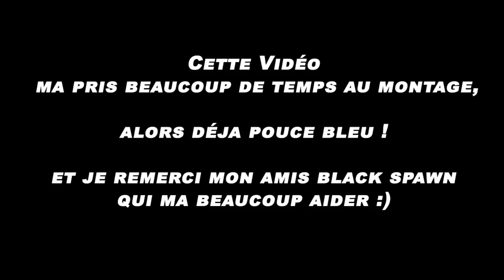[PRANK] JE LUI FAIT CROIRE QUE J'AI VENDU SA PS4 ! IL PÈTE UN CÂBLE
HaHa POUCE BLEU ?